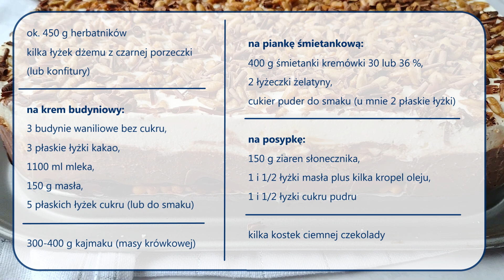CASABLANCA Ciasto z kajmakiem bez pieczenia | Ciasto bez pieczenia z herbatnikami i budyniem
Casablanca to pyszne, warstwowe ciasto bez pieczenia. Jest słodkie, sycące, idealne na różne rodzinne uroczystości, na przykład urodziny, imieniny i święta. Takie ciasto bez pieczenia z herbatnikami i budyniem na dużą blachę wystarczy dla wielu gości, mających ochotę na deser.

Ciasto z masą krówkową bez z pieczenia jest bardzo proste w przygotowaniu, idealne dla początkujących. Zawiera kajmak, czarną porzeczkę, czekoladowy krem budyniowy, piankę śmietankową i pyszny, prażony słonecznik - smakuje w cieście prawie jak orzechy i jest rewelacyjnym chroniącym dodatkiem do wielu deserów.

Ciasto z kajmakiem, bitą śmietaną, herbatnikami i budyniem jest wbrew pozorom mało pracochłonne. Krem budyniowy jest bardzo szybki w przygotowaniu (nie ma potrzeby ucierania), a wszystkie warstwy bardzo szybko tężeją.

Jeśli nie macie akurat czarnej porzeczki, nasze ciasto z kajmakiem i słonecznikiem może być przygotowane z dodatkiem wiśni ze słoika. Przydadzą się tu wszelkie kwaśne owoce, które zrównoważą słodycz masy krówkowej. Jeśli nie przepadacie za taką słodką masą, możecie zastąpić ją czekoladą rozpuszczoną ze śmietanką, jak w moim cieście Arkadia.

Ciasto Casablanca z kajmakiem bez pieczenia to wspaniały pomysł na imprezę i wspólne świętowanie. To jedno ze słodszych ciast, więc powinno posmakować wszystkim fanom słodkich deserów. Bardzo polecam, smacznego :)

Jak zrobić ciasto bez pieczenia z herbatnikami, budyniem i masą krówkową?

Casablanca Ciasto z kajmakiem bez pieczenia, składniki:

na blaszkę o wymiarach 36x25cm:

ok. 450 g herbatników
kilka łyżek dżemu z czarnej porzeczki (lub konfitury)

na krem budyniowy:
3 budynie waniliowe bez cukru,
3 płaskie łyżki kakao,
1100 ml mleka,
150 g masła,
5 płaskich łyżek cukru (lub do smaku)

300-400 g kajmaku (masy krówkowej)

na piankę śmietankową:
400 g śmietanki kremówki 30 lub 36 %,
2 łyżeczki żelatyny,
cukier puder do smaku (u mnie 2 płaskie łyżki)

na posypkę:
150 g ziaren słonecznika,
1 i 1/2 łyżki masła plus kilka kropel oleju,
1 i 1/2 łyżki cukru pudru

kilka kostek ciemnej czekolady

Casablanca Ciasto z kajmakiem bez pieczenia, przygotowanie:

Na blaszce ułożyć warstwę herbatników. Wysmarować je dżemem z czarnej porzeczki.

Przygotować masę budyniową: podgrzać połowę mleka z cukrem i masłem. Gdy masło się rozpuści, dodać kakao i rozmieszać trzepaczką. W pozostałym mleku rozmieszać proszek budyniowy - dokładnie, by nie było grudek, najlepiej trzepaczką. Dodać do podgrzanego mleka. Podgrzewać i mieszać, do powstania gęstego budyniu. Gorący budyń wylać na herbatniki. Po kilku minutach na jeszcze ciepłym budyniu ułożyć kolejną warstwę herbatników. Odstawić na kilkanaście minut do lekkiego przestudzenia.

Herbatniki wysmarować kajmakiem - żeby było łatwiej, można go najpierw bardzo delikatnie podgrzać w garnuszku. Na kajmak nałożyć kolejną warstwę herbatników.

Przygotować posypkę ze słonecznika: masło rozpuścić z cukrem pudrem i olejem na patelni. Dodać słonecznik, smażyć mieszając, aż słonecznik się zarumieni (uwaga, by nie spalić słonecznika, bo zrobi się gorzki). Odstawić do wystudzenia, uprzednio odsączając na ręczniku papierowym, jeśli jest taka potrzeba.

Żelatynę zalać małą ilością wody (około 1/4 szklanki). Odstawić do napęcznienia. Gdy napęcznieje, rozpuścić na parze. Ubić śmietankę na sztywno (lub prawie na sztywno) Delikatnie ubić żelatynę przez kilka sekund, aż powstaną bąbelki. Stopniowo dodawać do żelatyny kilka łyżeczek ubitej śmietany, a następnie połączyć ją z pozostałą śmietaną. Odstawić na kilka chwil, aż całość zacznie bardziej tężeć i wyłożyć na krem budyniowy. Posypać słonecznikiem i wiórkami czekolady. Chłodzić kilka godzin.

👍 Jeśli podoba ci się ten film, nie zapomnij go polubić